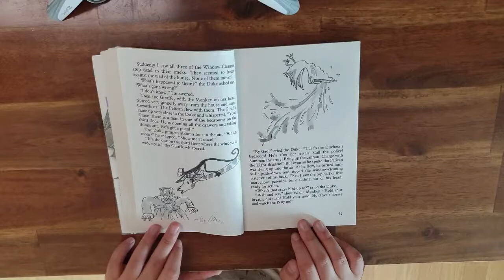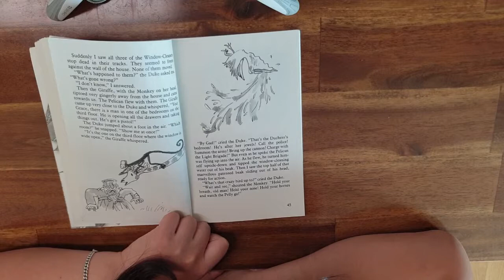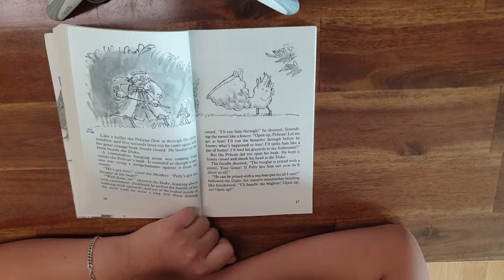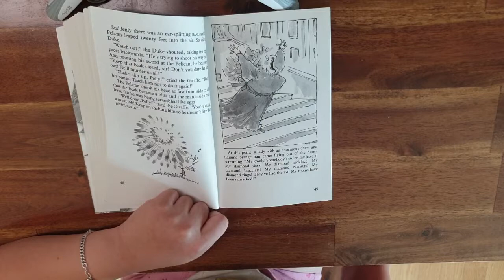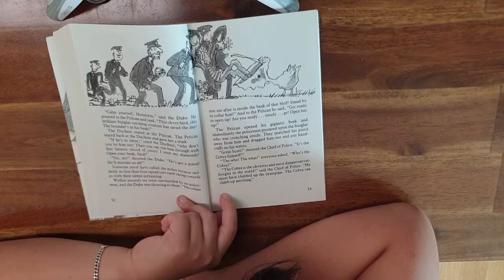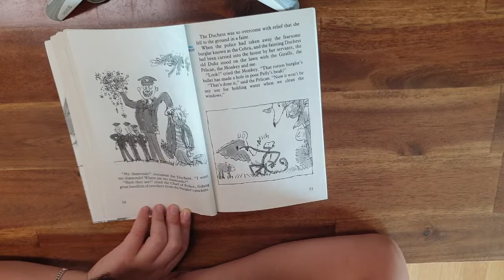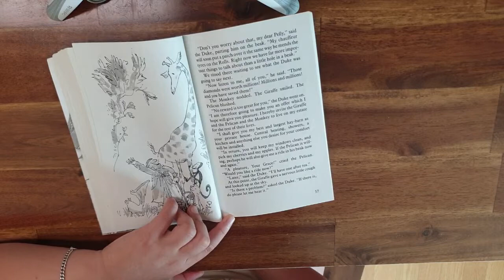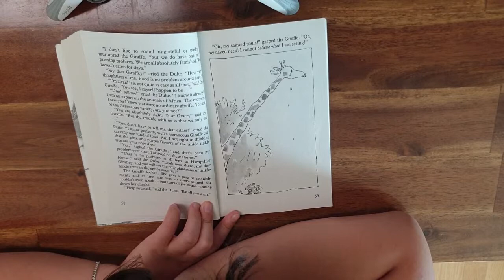THE GIRAFFE AND THE PELLY AND ME #4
ROALD DAHL